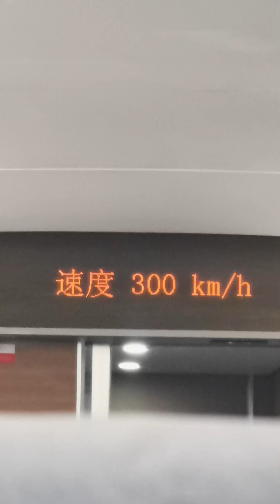Kata Kinában 10 - Vonatozás Kínában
Minden vizsgára jut két utazás. Ahogy a Kínai mondás is tartja: 读万卷书，行万里路. Aminek a jelentése nagyjából annyi: A bölcsesség eléréséhez nem elég pusztán könyveket olvasni, hanem sokat kell utazni is.
Így hát mi is elutaztunk a májusi szünetben Qingdao-ba. Utazás terén nincs új a nap alatt, de az ami van, érdekesebb, nagyobb és modernebb a megszokottnál. Ez alatt nem csak világot láttam és okosodtam, hanem elkészülhetett a 10 adás. Fogadjátok szeretettel.

Tapodi Katalin pázmányos kínai szakos hallgató videója. Készítette: Artner-Juhász Balázs